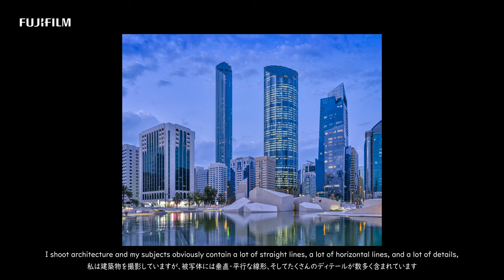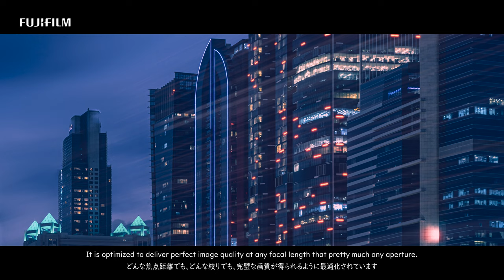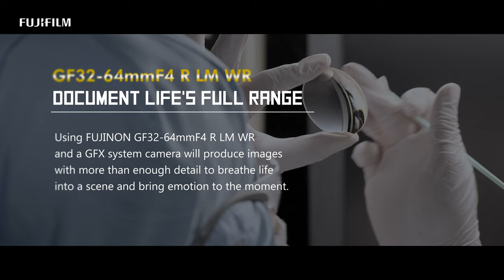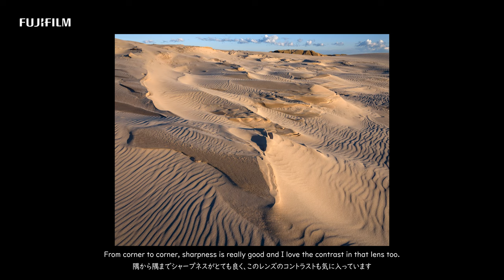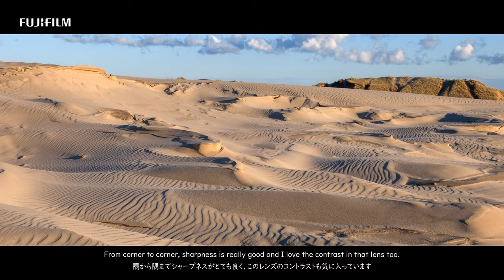FUJINON GF32-64mmF4 R LM WR Promotional Video/ FUJIFILM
See the story of GF32-64mmF4 R LM WR
Document Life's Full Range

"The lens has more or less the resolving capability of a prime lens at each zoom position." (Fujifilm Engineer, Hiroki Saito)
"This lens is recommended for those who want to look into the world of large format."(Photographer, Beno Saradzic)
"I've never had any problem with the lens in this type of situations."(Photographer, Serkan Gunes)
"I have everthing that I need in this one lens. It covers all the focal range that I need for my photography, and allows me to concentrate more on capturing the precise moments."(Photographer, Fernando Moleres)